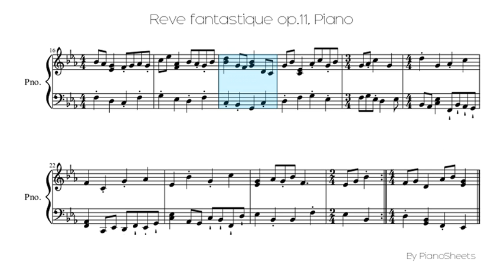Reve fantastique op.11 [Piano Solo]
Piano Solo Sheet: Reve fantastique op.11